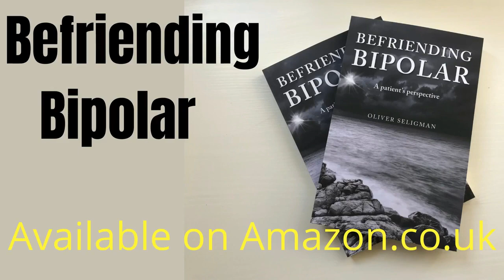Befriending Bipolar: living with bipolar disorder from a patient's perspective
Are you looking for a better understanding of what it's like to live with bipolar disorder?
In this video, Oliver Seligman tells us about his latest book, Befriending Bipolar.

Oliver is an author, public speaker, podcast guest and meditation teacher.

Oliver Seligman's intent is only to offer information of a general nature regarding his own experiences. Oliver Seligman does not dispense medical advice or prescribe the use of any technique as a form of treatment for physical, mental, or emotional problems without the advice of a physician, either directly or indirectly. The information in this video is not a substitute for and is not to be relied on for medical or healthcare professional advice. Please consult your doctor before changing, stopping, or starting any medical treatment. The author and publishers disclaim, as far as the law allows, any liability arising directly or indirectly from the information in this video.
The videos on this channel are educational experiences and are not to be mistaken for medical or psychological counselling or treatment.